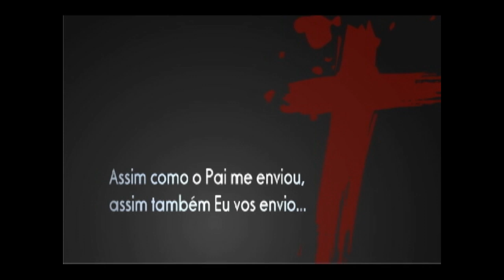O que é Al Sakhra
Seguidores de Jesus de Nazaré infiltrados nas engrenagens
corrompidas e injustas podem fazer toda diferença.